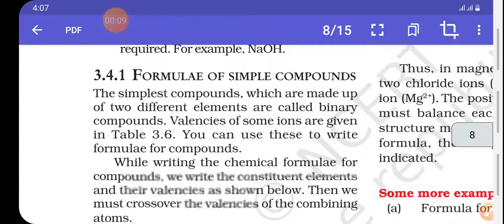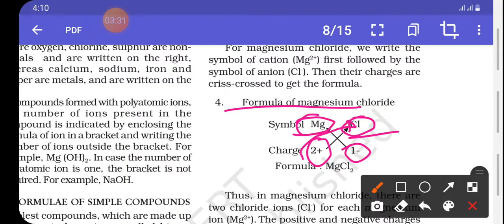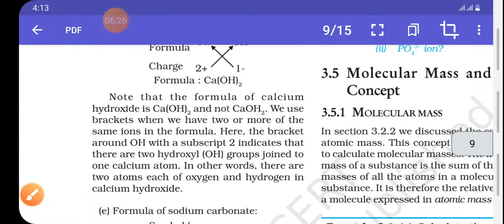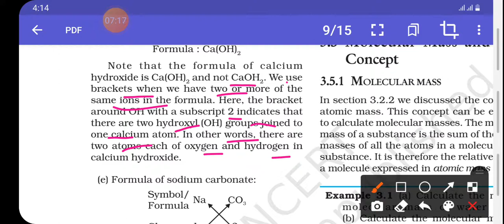How to write chemical formula of simple compound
chapter 3